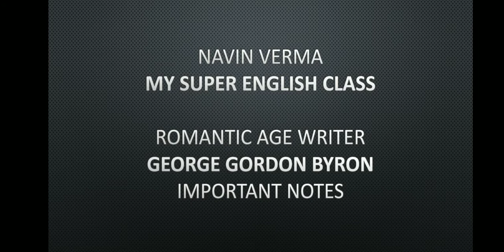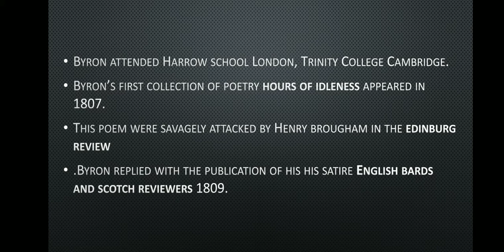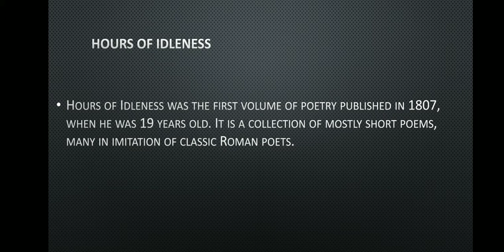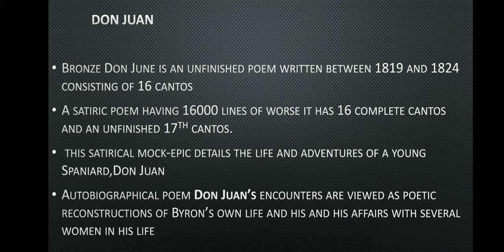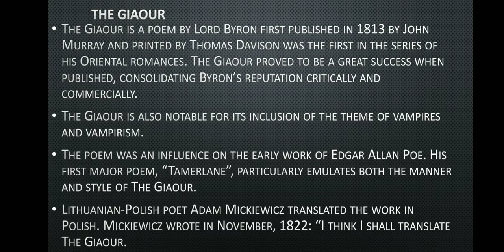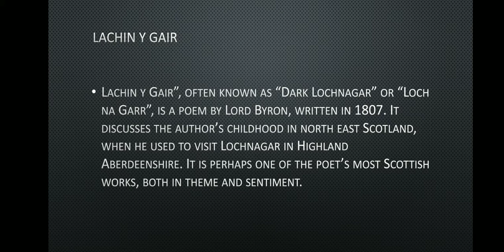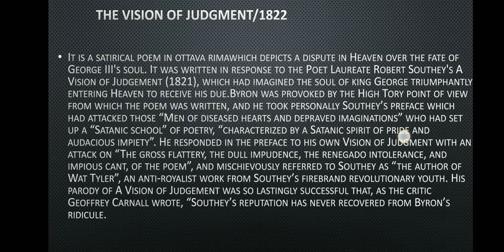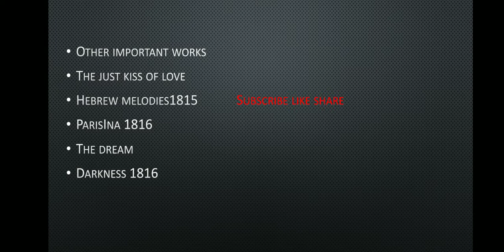Lord Byron/George Gordon Byron/English Literature Important Notes/Works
This is the video of English literature writer ,his  important works.We made the video for those who are preparing for the exam UGC NET English literature, state level SET exam, PGT exam for NVS and KVS or other state, English literature students. We are providing free of cost all the notes for deserving students.

This video of of very special English literature figure William Wordsworth and his important works for all English literature lovers.

Please see the topic go through the link-

For more information about English literature come to our website for free reading-

If  you like our video don't forget to -

If you want live  class of English literature class, please comment in comment box.

If you want free live English grammar class , please comment in comment box.